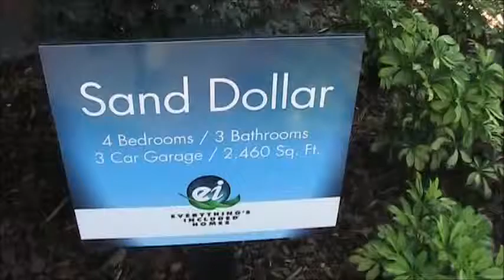ChampionGate The Country Club Sand Dollar Model 4 Bedroom Home